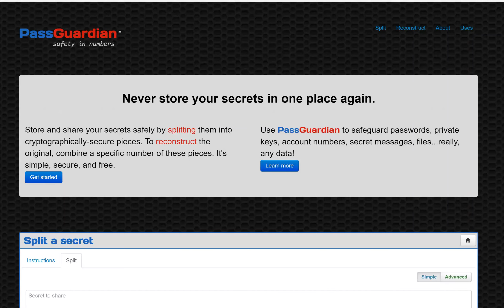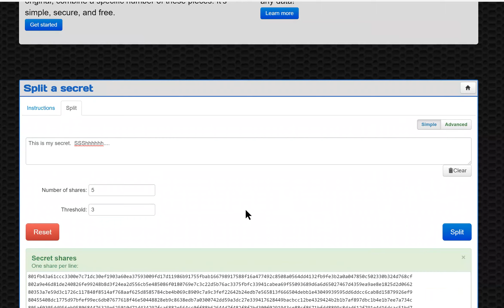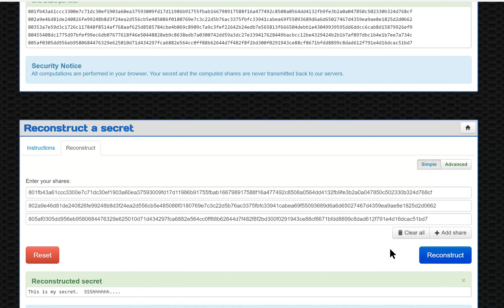Hyperledger Identity Screencast: Social Recovery for Passwords and Secrets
A demonstration of using social recovery for things like recovery passwords of self-sovereign identity digital wallets. is used to show how a secret can be encoded and distributed as shards, and then later some of the shards combined to restore the secret.

This video is part of a Linux Foundation course on Hyperledger Identity, published on edX.